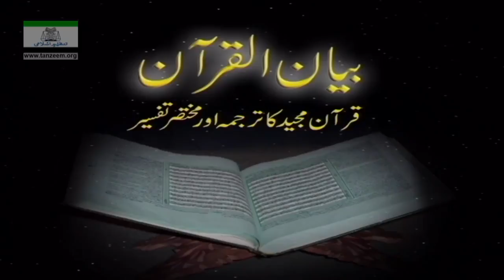Lecture 51/108 - Urdu - Surah - 016 An-Nahl 66 To End - Bayan-ul-Quran - By Dr. Israr Ahmed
Lecture 51 of 108 - Urdu - Surah - 016 An-Nahl 66 To End - Bayan-ul-Quran - By Dr. Israr Ahmed

Dr. Israr Ahmed, the second son of a government servant, was born on April 26, 1932 in Hisar (a district of East Punjab, now a part of Haryana) in India. After finishing high school, Israr Ahmed moved to Lahore to attend the King Edward Medical University in 1950. There, he received MBBS degree from King Edward Medical University in 1954 and began practising the medicine. Later, he moved to Karachi, Sindh Province in 1960s where he enrolled in the Karachi University. After submitting his thesis in 1965, he earned MSc in Islamic Studies from Karachi University. His interest in Islamic and Quranic studies made him a world renowned Islamic scholar and noted Islamic theologian hailing from Pakistan. He is considered as one of the prominent religious thinkers of the Islamic world.

While still a student Dr. Israr Ahmed had gained considerable fame and eminence as a Mudarris (teacher) of the Holy Qur'an. He continued to give Qur'anic lectures in different cities of Pakistan, and especially after 1965 he, according to his own disclosure, invested the better part of his physical and intellectual abilities in the learning and teaching of Qur'anic wisdom. He compiled the tafseer (translation and explanation of the ayahs) of the Quran, famously, known as the "Bayan-ul-Quran". In the context of Qur'anic exegesis and understanding, Dr. Israr Ahmed is a firm traditionalist, yet he presents Qur'anic teachings in a scientific and enlightened way because of his own background in science and medicine.

Dr. Israr Ahmed gave up his thriving medical practice in 1971 and first appeared on Pakistan Television in 1978 in a program called Al-Kitab; this was followed by other programs, known as Alif Lam Meem, Rasool-e-Kamil, Umm-ul-Kitab and the most popular of all religious programs in the history of Pakistan Television, the Al-Huda, which made him a household name throughout the country. Dr. Israr Ahmed was awarded Sitara-e-Imtiaz in 1981. He has to his credit over 60 Urdu books on topics related to Islam and Pakistan, 9 of which have been translated into English and other languages.